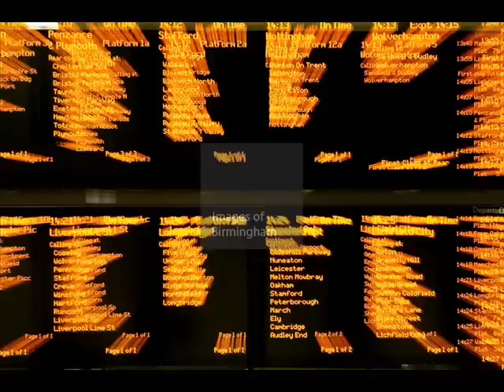Memphis Slim - Train Time